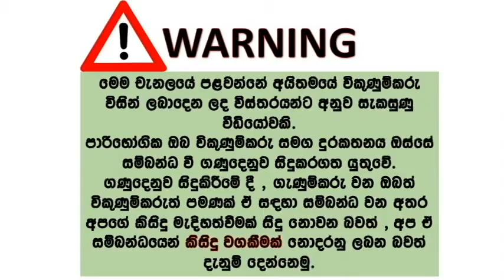ikman lk wahana | vehicle for sale in srilanka| Vahana sale srilanka